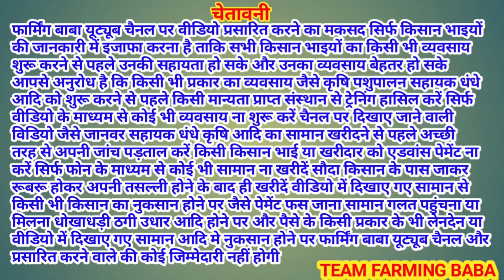ਮੈਡਮ ਇਹਨੇ ਘੱਟ ਪੈਸੇ ਚ ਨਹੀਂ ਵੇਚੁੰਗਾ ਤੁਹਾਡੀ ਮਰਜੀ live_sauda tungwali bakri bazar